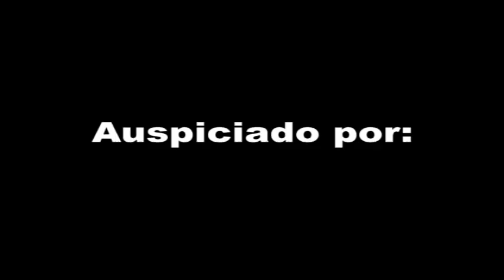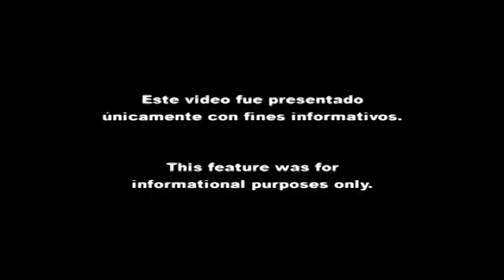Artistas peruanos opinan: ¿Qué peruano ganará el Latin Grammy?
Oct. 28, 2011: Desde La Scala de Miami, los peruanos celebraron el Dia de La Canción Criolla. Opinaron los artistas que asistieron y se presentaron en el evento .